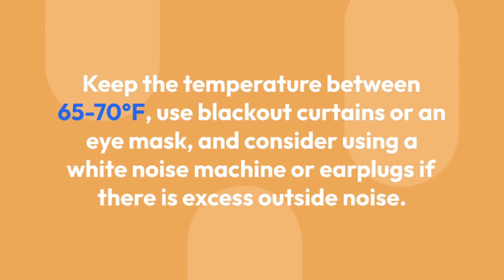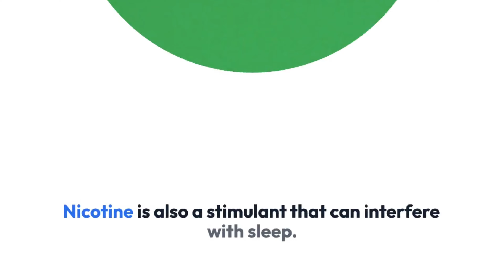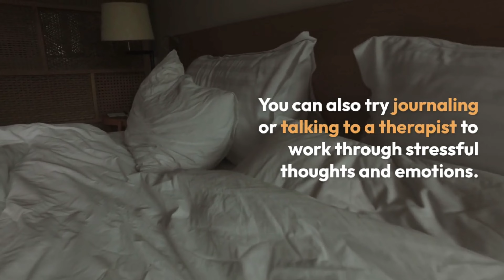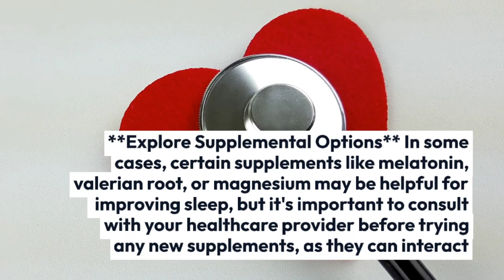Sleep Hygiene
**Establishing a Consistent Sleep Schedule**
One of the most important aspects of good sleep hygiene is maintaining a consistent sleep-wake cycle. This means going to bed and waking up at the same time each day, even on weekends. This helps to regulate your body's internal clock, known as your circadian rhythm, which is crucial for quality sleep. Stick to a regular bedtime, ideally between 10-12pm, and wake up at the same time each morning, even if you didn't sleep well the night before.

**Create a Relaxing Bedtime Routine**
Engaging in a relaxing pre-bed routine can signal to your body that it's time to wind down and prepare for sleep. This could include taking a warm bath, reading a book, doing light stretches, or practicing meditation or deep breathing exercises. Avoid stimulating activities like watching TV, using electronics, or intense exercise close to bedtime.

**Optimize Your Sleep Environment**
Your bedroom should be cool, dark, and quiet to promote better sleep. Keep the temperature between 65-70°F, use blackout curtains or an eye mask, and consider using a white noise machine or earplugs if there is excess outside noise. Your mattress and pillows should also be comfortable and supportive.

**Manage Exposure to Light and Electronics**
The blue light emitted by electronic devices like smartphones, tablets, and computers can disrupt your body's natural melatonin production, making it harder to fall asleep. Avoid using these devices for 1-2 hours before your desired bedtime. If you must use them, consider using a blue light filter or night mode.

**Be Mindful of Caffeine, Alcohol, and Nicotine**
Consuming caffeine, alcohol, or nicotine too close to bedtime can negatively impact sleep quality. Caffeine is a stimulant that can keep you awake, while alcohol may help you fall asleep initially but can disrupt sleep later in the night. Nicotine is also a stimulant that can interfere with sleep. Try to avoid these substances for at least 4-6 hours before your desired bedtime.

**Engage in Regular Exercise**
Regular physical activity can improve sleep quality, but it's important to avoid intense exercise close to bedtime as it can be stimulating. Aim to exercise earlier in the day, ideally at least 4 hours before your desired bedtime.

Following these sleep hygiene recommendations can help to improve the quality and duration of your sleep. However, if you continue to struggle with persistent insomnia, it's important to consult with your healthcare provider to rule out any underlying medical conditions and explore additional treatment options.

**Manage Stress and Anxiety**
Chronic stress and anxiety can be major contributors to insomnia. Practice relaxation techniques like meditation, deep breathing, or progressive muscle relaxation to help calm the mind before bed. You can also try journaling or talking to a therapist to work through stressful thoughts and emotions.

**Avoid Daytime Napping**
While a short power nap of 20-30 minutes can be beneficial, longer or more frequent daytime naps can make it harder to fall asleep at night. Try to limit napping to earlier in the day and keep it brief.

**Limit Time in Bed Awake**
If you find yourself lying awake for more than 20 minutes, get up and do a quiet, relaxing activity until you feel sleepy again. Avoid stimulating activities and only return to bed when you feel drowsy. This can help reinforce the association between your bed and sleep.

**Consider Cognitive Behavioral Therapy for Insomnia (CBT-I)**
CBT-I is a highly effective, evidence-based treatment for chronic insomnia. It focuses on addressing the underlying thoughts and behaviors that contribute to sleep problems. A trained CBT-I therapist can help you develop personalized strategies to improve your sleep.

**Explore Supplemental Options**
In some cases, certain supplements like melatonin, valerian root, or magnesium may be helpful for improving sleep, but it's important to consult with your healthcare provider before trying any new supplements, as they can interact with medications or have other side effects.

**Address Underlying Medical Conditions**
Insomnia can sometimes be a symptom of an underlying medical condition, such as sleep apnea, chronic pain, or hormone imbalances. If your sleep issues persist despite implementing good sleep hygiene, it's important to work with your doctor to rule out any underlying causes and develop a comprehensive treatment plan.

Remember, everyone's sleep needs and preferences are unique, so it may take some experimentation to find the right combination of strategies that work best for you. Be patient, persistent, and don't hesitate to seek professional guidance if you continue to struggle with insomnia.